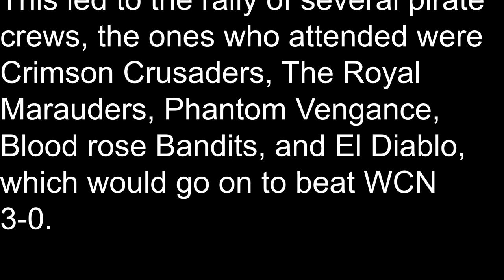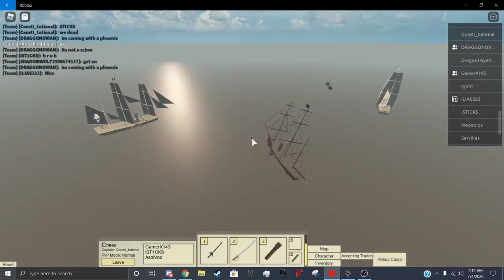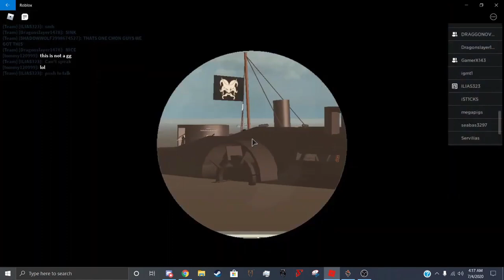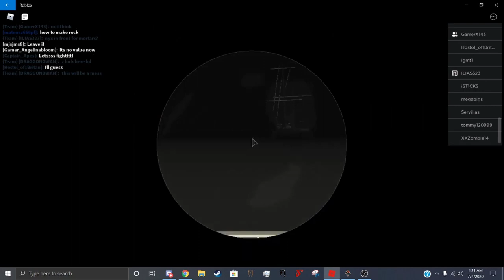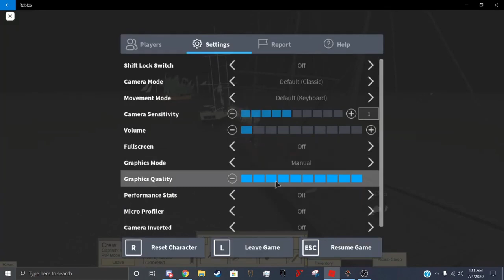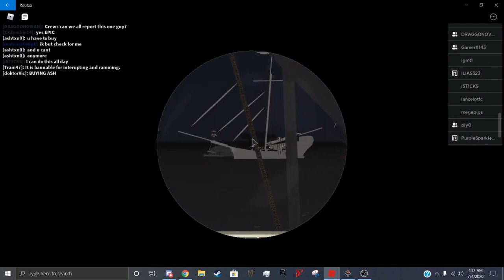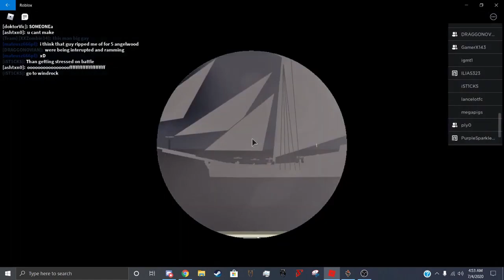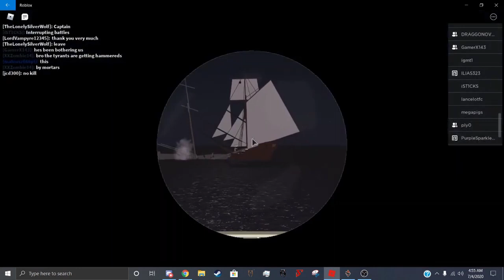TRADELANDS | Blackwind Pirates rally vs Whitecrest navy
Pirate crews Crimson Crusaders
and The Royal Marauders were
caught in a (suspected) trap
while raiding Whitecrest
This event led up to them
making a last stand at
Whitecrest fort but unfortunately
the effort was in vain,
Whitecrest navy would patrol
shortly after this event.
This led to the rally of several pirate
crews, the ones who attended were
Crimson Crusaders, The Royal
Marauders, Phantom Vengance,
Blood rose Bandits, and El Diablo,
which would go on to beat WCN
3-0.